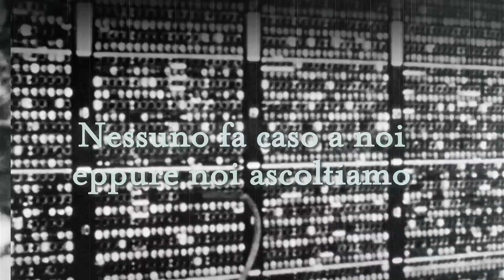Kate Quinn - Fiori dalla cenere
Due donne. Due spie. Un solo destino.

«Questa storia dal ritmo serrato offre protagoniste intrepide, antagonisti che sarete felici di odiare e colpi di scena indimenticabili. Tra eventi realmente accaduti, mistero e avventura, "Fiori dalla cenere" è un grande romanzo che ha qualcosa da offrire a qualsiasi lettore.»
Library Journal

Charlie ha affrontato un lungo viaggio su strade ancora dissestate dai bombardamenti. Ma adesso che è finalmente arrivata davanti a quella casa, esita. Questa è la sua ultima speranza di ritrovare la cugina Rose, scomparsa in Francia sei anni fa, nel 1941. Col cuore in gola, Charlie bussa alla porta. Ad aprire è Eve Gardiner, una donna burbera e piena di rancore, per nulla intenzionata ad aiutarla. Sta per cacciarla via, quando Charlie pronuncia il nome dell’uomo per cui lavorava Rose. E allora lo sguardo di Eve cambia. Perché sono trent’anni che lei cerca quell’uomo. Sono trent’anni che attende la sua vendetta.

Eve viene sempre sottovalutata: è giovane, timida, fin troppo silenziosa. Il giorno del suo arrivo a Lille, nel 1915, con un documento falso e l’entusiasmo dei suoi vent’anni, sembra una delle tante ragazze spinte in città dalla fame, abbastanza graziosa da essere assunta come cameriera, abbastanza insignificante da passare inosservata. Nessuno sospetta che sia una spia inglese, e che capisca perfettamente le conversazioni sussurrate in tedesco dai soldati cui serve da bere. Nessuno fa caso a lei. Tranne il proprietario del locale, un collaborazionista scaltro e spregevole, che vuole aggiungerla alla sua collezione di conquiste. Per Eve, quell’uomo segnerà il suo trionfo e la sua rovina…

Charlie ed Eve sono molto diverse, eppure condividono la stessa determinazione, lo stesso coraggio nel combattere per quello in cui credono. Facendo affidamento l’una sull’altra, intraprenderanno un cammino costellato di pericoli e di segreti, perché la fine della guerra non significa per forza l’inizio della pace. Ma solo scoprendo la verità saranno finalmente libere dai fantasmi del passato e pronte a guardare al futuro.